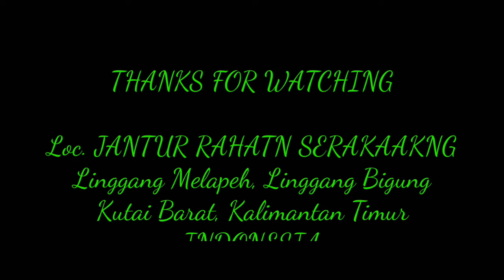Jantur Rahatn Serakaakng (Hidden Waterfall)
Wisata Alam Jantur Rahatn Serakaakng ini
Terletak di Kampung Linggang Melapeh
Wisata Alam ini Lumayan jauh dari Kampung
Jarak tempuh yang dibutuhkan untuk mencapai spot wisata ini membutuhkan waktu 1,5 jam hingga 2 jam, dikarenakan jalan akses menuju spot ini yang lumayan Extreame.